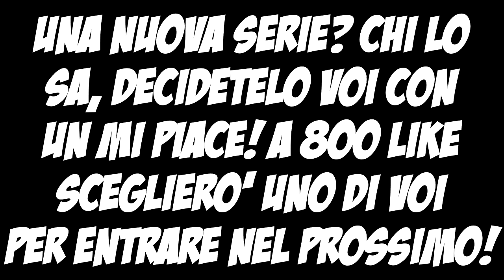Lucky Wars in FACECAM - Minecraft ITA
All'interno del sito potrete trovare tutti i link dei miei social! (Facebook, ask instagram, twitter e asdrubale. Si, asdrubale, controlla pure.)

☾  FANPAGE  ☾

☾ I MIEI SERVER ☾

🐾 Server MINECRAFT dei Mappets: mappets.trinityhosting.it

🐾Server ts hostato da: ts.TeamSpeakITALIA.net:9997

Grazie alla sezione Fan di youtube puoi! Infatti youtube ogni giorno rinnova una classifica di Fan più attivi sul canale in base a chi ha il coinvolgimento più alto. Il primo fan in classifica (ovvero quello con il coinvolgimento più alto) verrà scelto l'ultimo giorno del mese da me per fare un video insieme (anche solo sul mio canale, non è necessario che registri anche il fan). Come fare per aumentare il coinvolgimento? Basta lasciare mi piace e commentare i video e il tuo coinvolgimento si alzerà automaticamente e di conseguenza scalerai la classifica della 'top fan'!

☾ TEXTUREPACK ☾